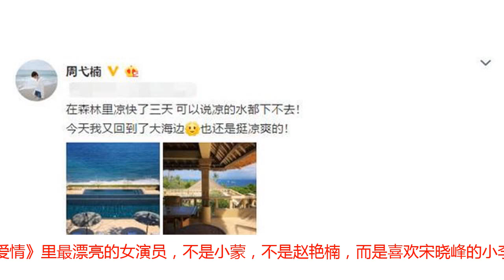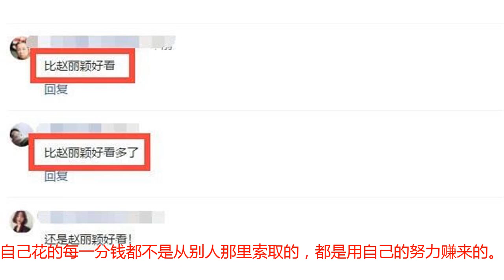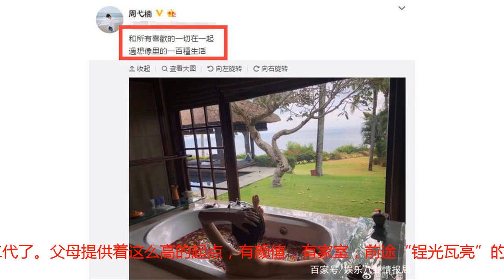她长得像赵丽颖，22岁嫁入豪门成阔太，4岁儿子成最帅星二代！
《乡村爱情11》正在紧张的拍摄阶段，象牙山的老少爷们终于又聚到了一起，要说到《乡村爱情》里最漂亮的女演员，不是小蒙，不是赵艳楠，而是喜欢宋晓峰的小李秘书。在《乡村爱情10》里，宋晓峰和青莲修成正果，小李秘书恋情一直没有着落。小李秘书的扮演者是周弋楠，《乡村爱情》里颜值最高的女生，早在之前就有网友说周弋楠长得像赵丽颖，就连周弋楠也说过这回事，说太多人说两人长得像，还晒出了很多对比照，不过这条博文已经删了，估计是怕被骂的太惨吧。还有很多网友说她比赵丽颖长得好看多了，只能说每个人的审美不一样，也有网友说赵丽颖好看一些。周弋楠，1990年12月出生，毕业于辽宁大学艺术学院，2009年出道，在《乡村爱情》中饰演小李秘书有了名气，2012年，周弋楠嫁入豪门，那时候的周弋楠才刚刚22岁，对于很多明星来说，周弋楠也算是结婚比较早的。嫁入豪门后的周弋楠，生活真的是非常的精致，一年到头也就拍个《乡村爱情》，也很少拍戏，在她的微博上分享的内容，更多的就是去全世界最美的地方去旅行，她似乎从来不缺钱，毕竟也嫁了个有钱人。但周弋楠早就澄清过，自己花的每一分钱都不是从别人那里索取的，都是用自己的努力赚来的。周弋楠除